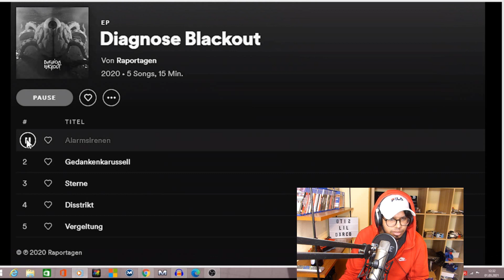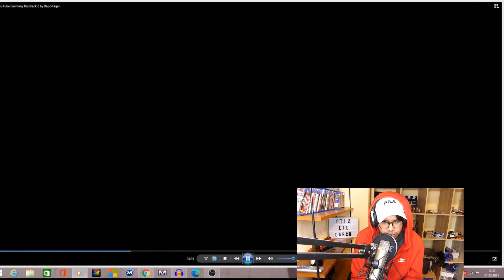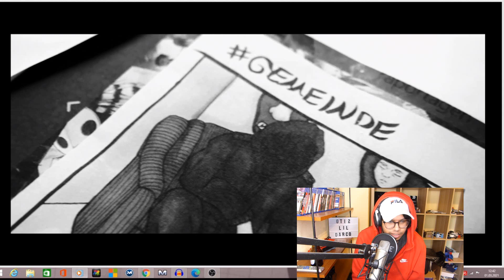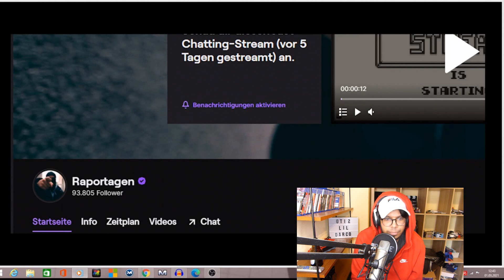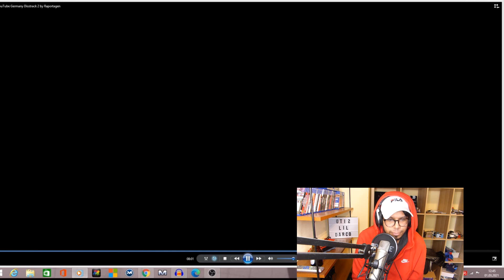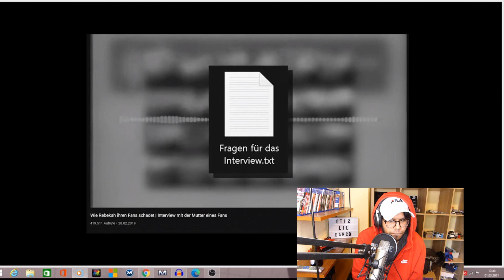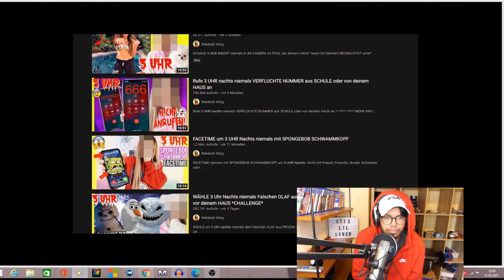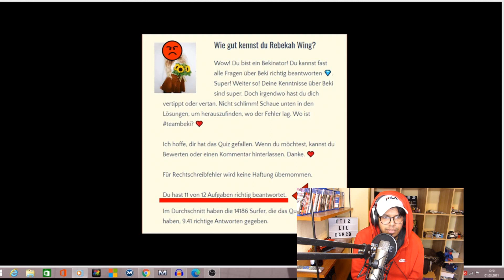Raportagen - YouTube Germany Disstrack 2 (REAKTION/REACTION)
Mein Insta : otis_lil_darco_